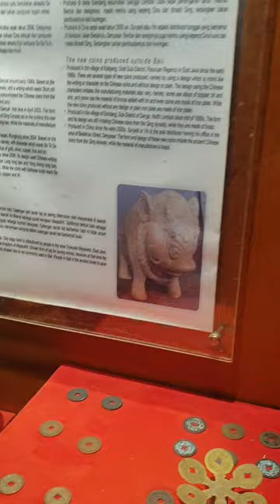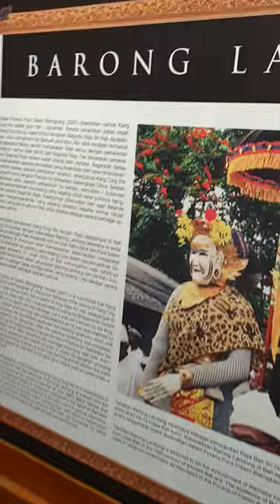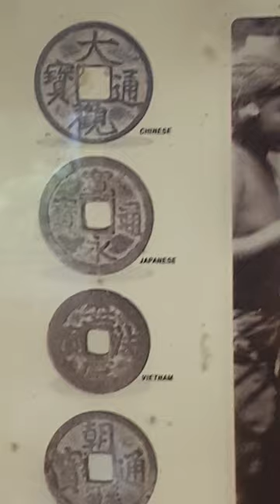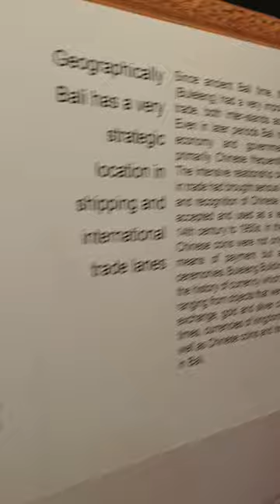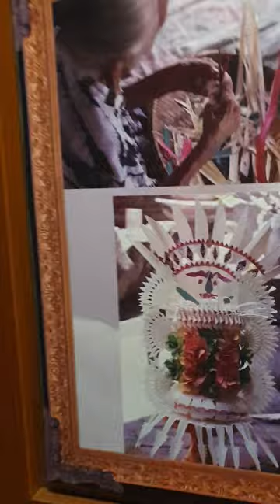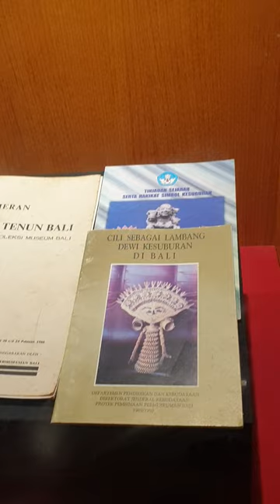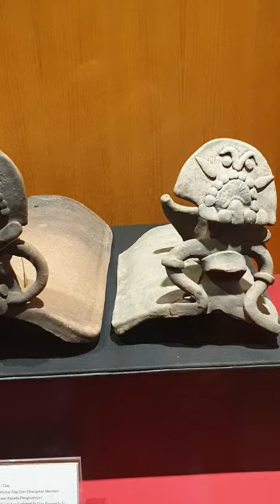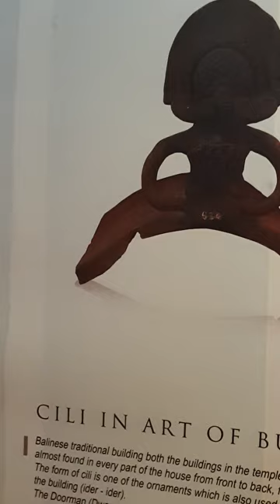발리 발리박물관 둘러보기 ! bali baliculture 6